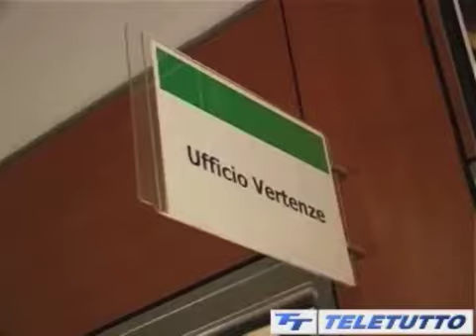Cisl: contrattazione, non sciopero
Servizio trasmesso nel TG di Teletutto di lunedì 15 aprile 2013